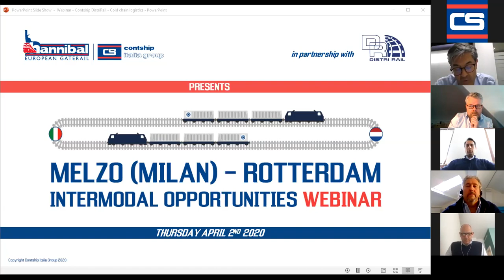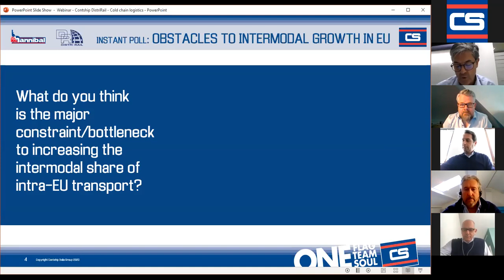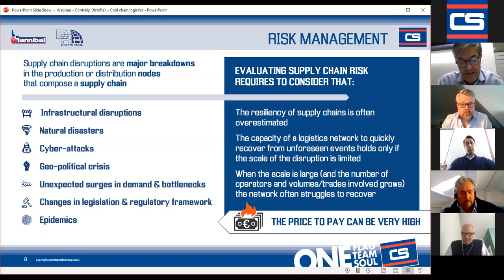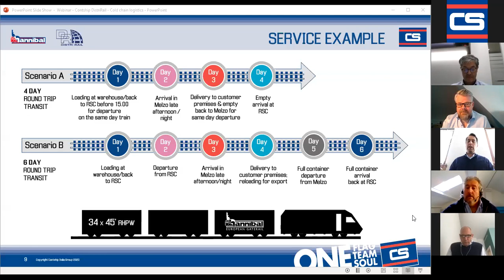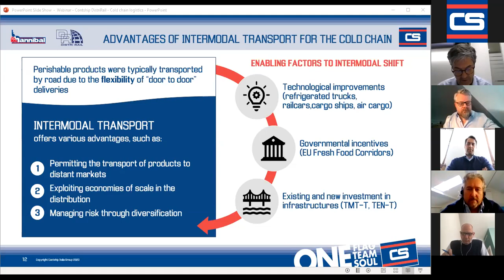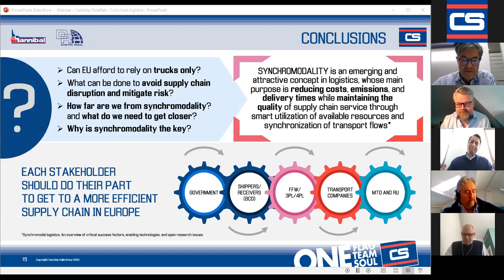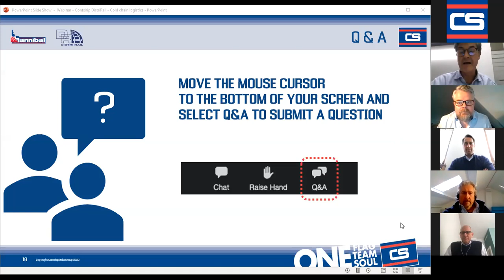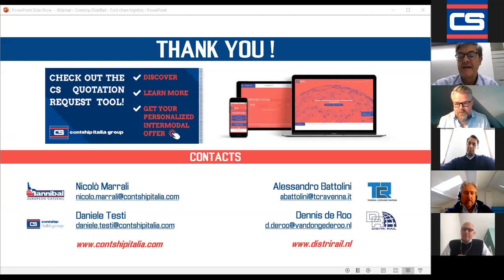Webinar: Intermodal opportunities between Italy and the Netherlands for intra-EU & short-sea trades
Hannibal and Distri Rail present rail connectivity and intermodal options between Rotterdam and Northern Italy's main ports and logistics hubs, showcasing how combined transport can keep the European supply chain running smoothly, during the COVID-19 crisis. Focus on intra-EU and short sea trades operational details, loading capacity, and solutions dedicated to refrigerated cargo.